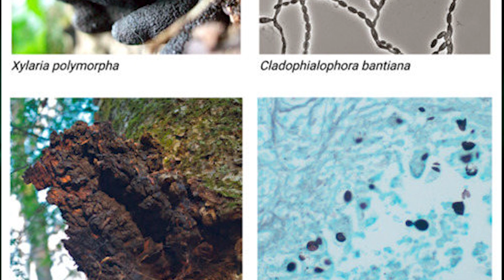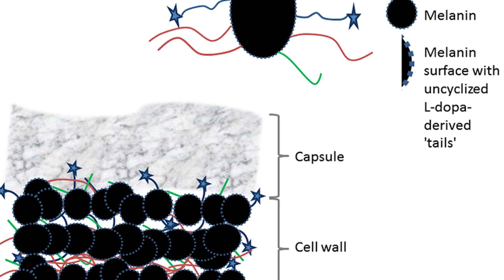The Last of Us and Chernobyl fungi - can they evolve? | Chernobyl Stories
I know it may seem as a long-stretch, but I honestly was extremely curious when I saw HBO's The Last of US opening scene. I almost immediately thought: okay, so we have very specific fungi in Chernobyl. Is there any possibility they will be a threat to us? Not in the nearest future, but in 100, 1000 or even more years?

The Last of Us presented a fairly good (scientifically) background, first for the game, then for the TV series. It overexaggerates the abilities of fungi, but then again, it needed to "squeeze" it in time. But what if we will give fungi not a few decades but a few millennia? What could happen then?